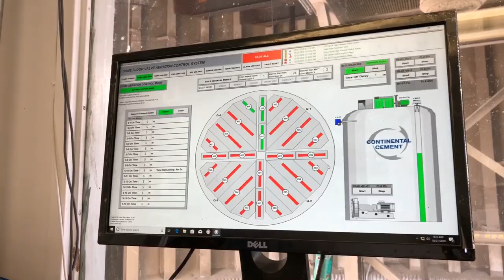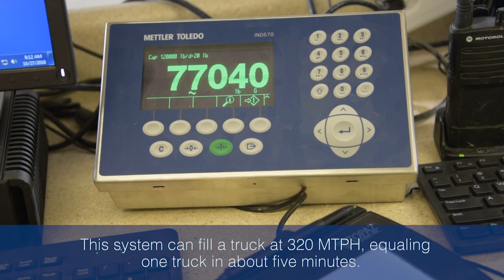Dome Technology Continental Cement Memphis TN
Dome Technology constructed a Drive-thru DomeSilo for Continental Cement in Memphis Tennessee.

A Drive-Thru DomeSilo provided the optimal solution for easily tying into the existing infrastructure.

A Docksider vacuum unloader from FLSmidth unloads cement from the barge.

From the barge unloader, the cement is vertically conveyed 30 meters at a rate of 350 MTPH.

A diverter gate directs product into either the new Drive-Thru DomeSilo ro the existing silo.

At 15.2 meters in diameter, the Drive-Thru DomeSilo can store 5,000 metric tons of cement.

The DomeSilo is equipped with a 100% aerated reclaim FLS Ful-Floor that is elevated above the truck bay.

This system can fill a truck at 320 MTPH, equaling one truck in about five minutes.

This fully automated system allows trucks to be filled 24 hours a day, seven days a week.

Because Dome Technology managed the fill line, storage, loadout, and existing steel-silo retrofit, all systems are efficiently designed, installed, and integrated.